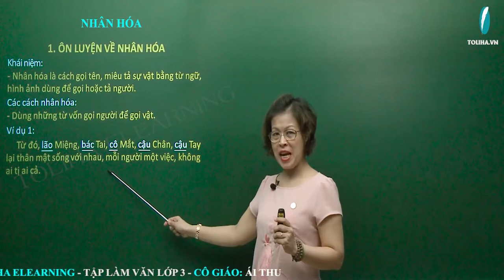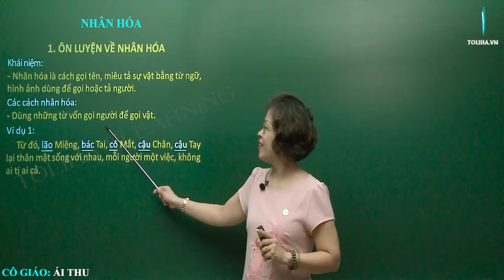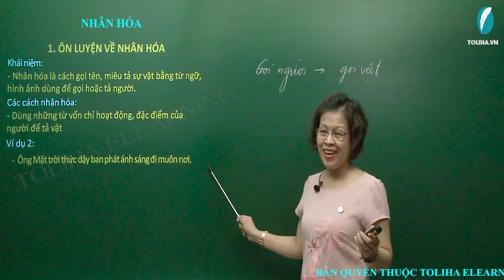Nhân hoá (tiết 6) - Ngữ pháp - Tuần 33 - Tiếng Việt lớp 3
Khái niệm:
- Nhân hóa là cách gọi tên, miêu tả sự vật bằng từ ngữ, hình ảnh dùng để gọi hoặc tả người.
Các cách nhân hóa:
- Dùng những từ vốn gọi người để gọi vật.
Ví dụ 1:
    Từ đó, lão Miệng, bác Tai, cô Mắt, cậu Chân, cậu Tay lại thân mật sống với nhau, mỗi người một việc, không ai tị ai cả.